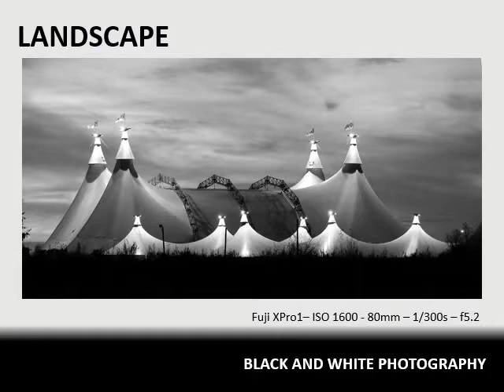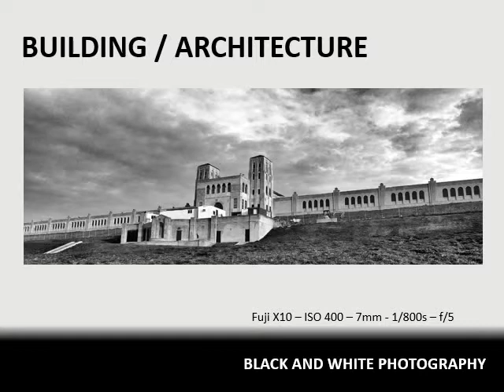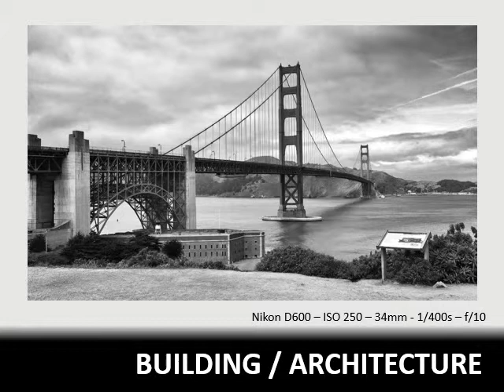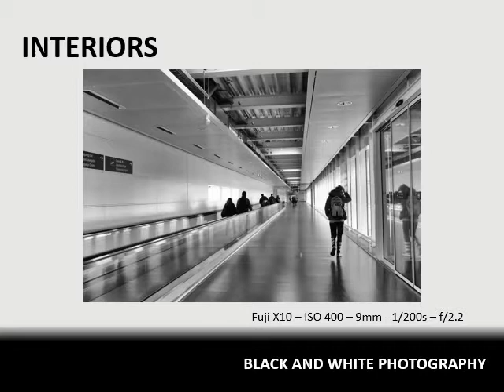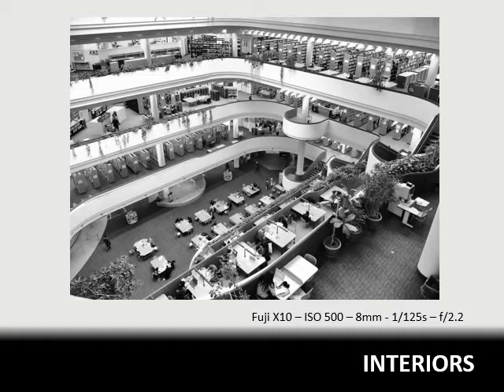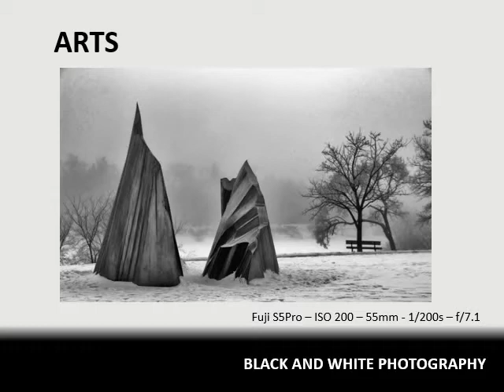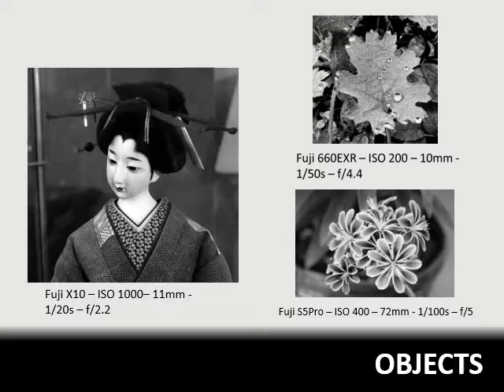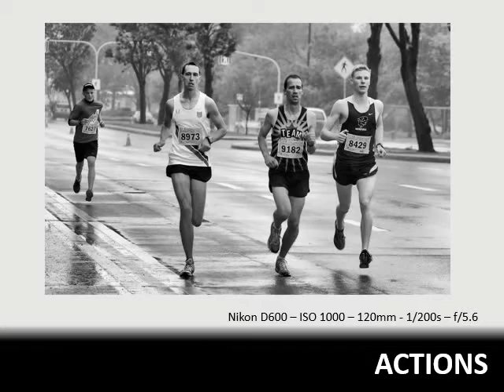YT BW photography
My work on the black and white photography